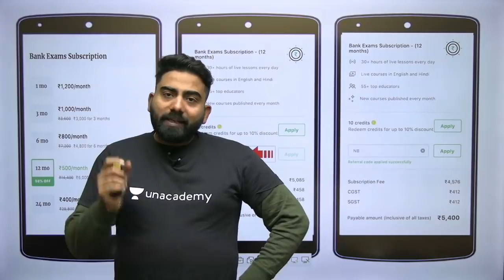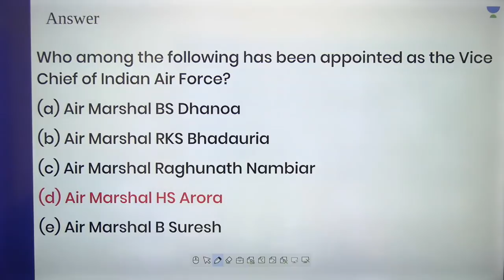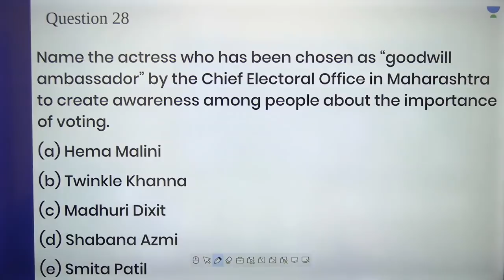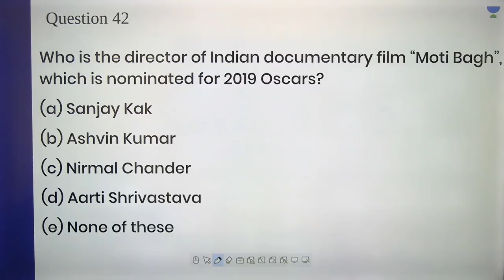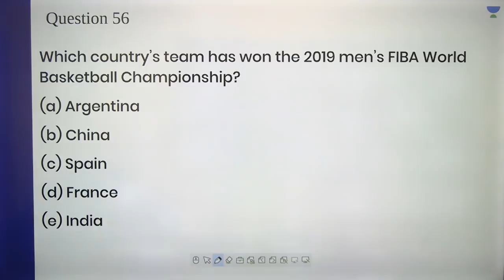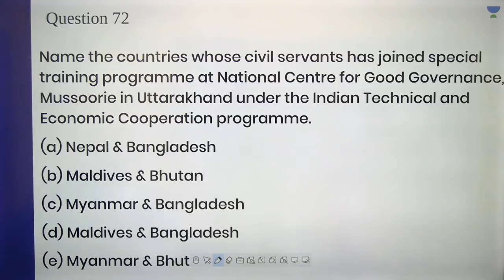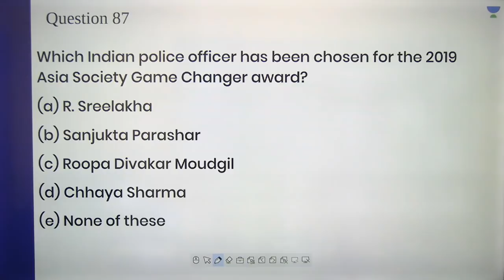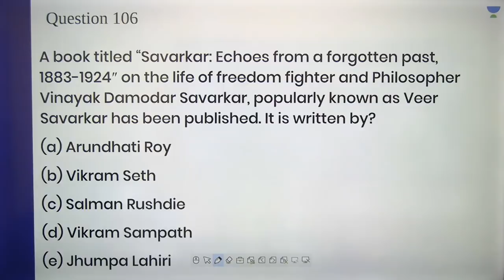Mock Test for IBPS Clerk Mains Part-15 I Abhijeet Mishra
This lesson starts with a discussion on Mock Test for IBPS Clerk Mains Part-15. In this lesson, Abhijeet Mishra shares his various preparation strategy along with examples which will help you to crack the exam.

Mock Test for IBPS Clerk Mains Part-15
Bank Exam

Unacademy Plus Subscription Benefits:
1. Learn from your favourite Educator
2. Dedicated DOUBT sessions
3. One Subscription, Unlimited Access
4. Real time interaction with Educators
5. You can ask doubts in live class
6. Limited students
7. Download the videos & watch offline